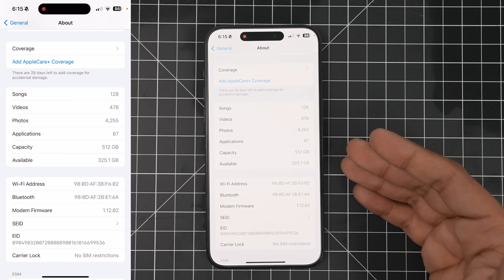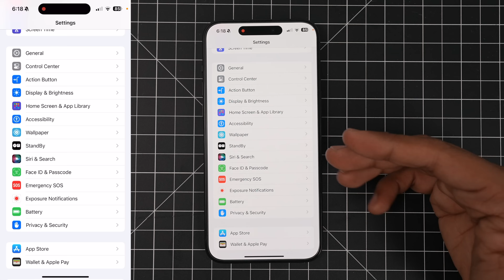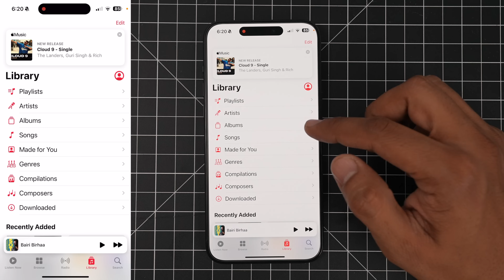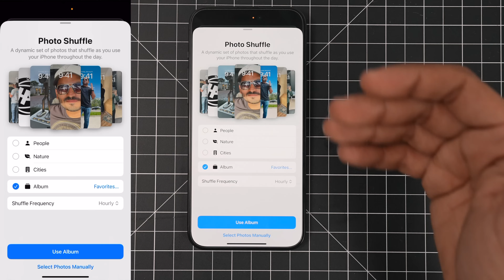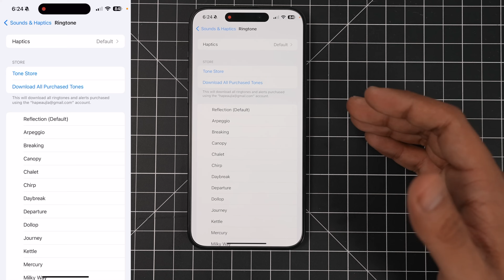Top Features Of IOS 17.1! What's New In IOS 17.1?